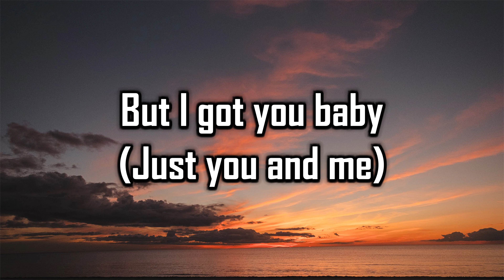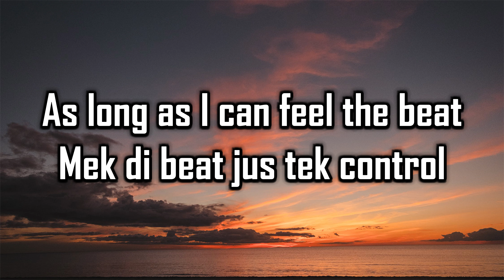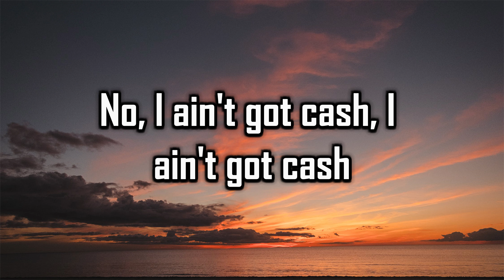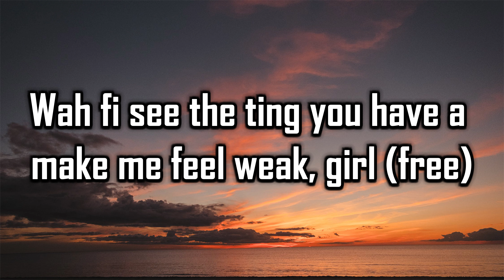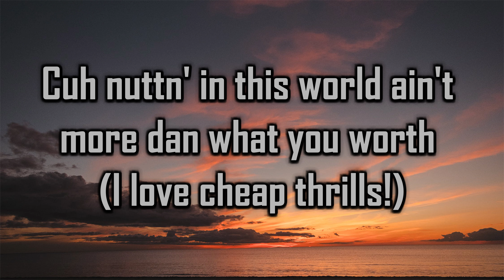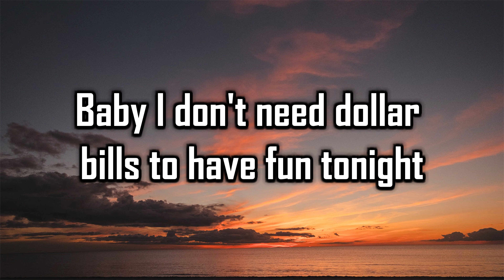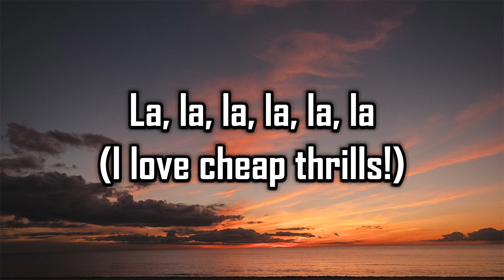Sia Ft Sean Paul - Cheap Thrills (Lyrics)